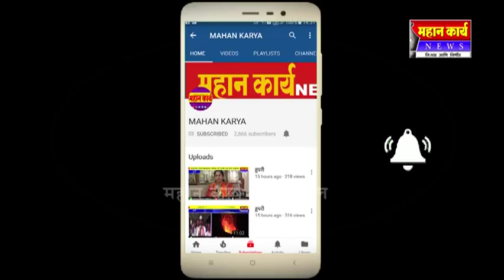जयसिंगपूरच्या उदगाव नजीक भीषण अपघात : दुचाकीस्वारासह बालिका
जयसिंगपूरच्या उदगाव नजीक भीषण अपघात : दुचाकीस्वारासह बालिका गंभीर